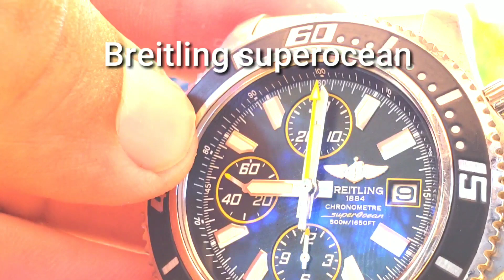Relojes Adecuados Para Día De Verano Seiko,Omega y Mas